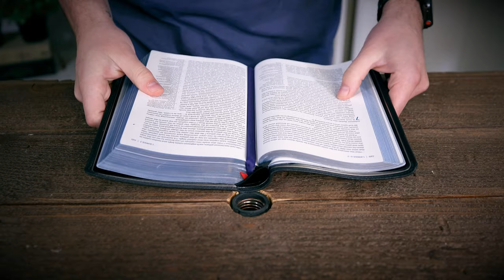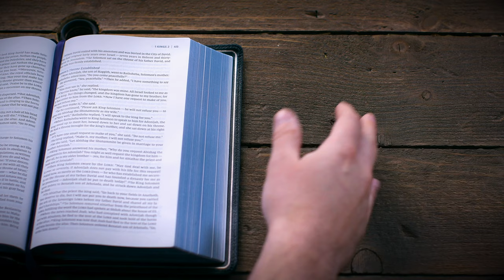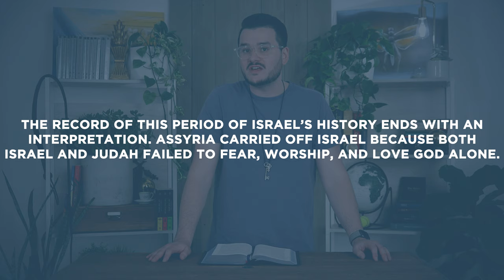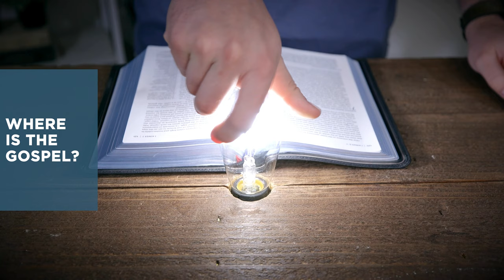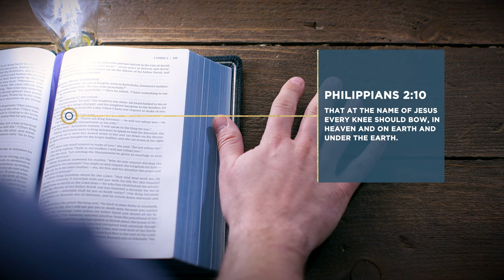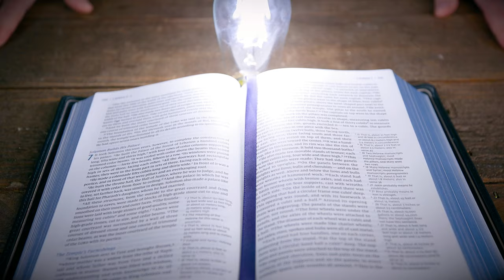2 Kings 14-17 | Israel Dies | Bible Study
This Bible study devotional covers 2 Kings 14-17. In this passage, the northern kingdom of Israel was meant to die so that God could bring it back to life.

As always, we are committed to showing you how to see the good news of the Gospel in every passage of Scripture. In 2 Kings 14-17, we see that Jesus is the true Israelite King who will bring his people back from the dead.